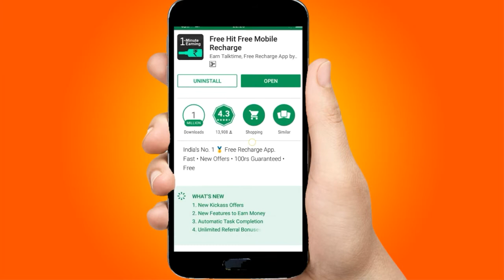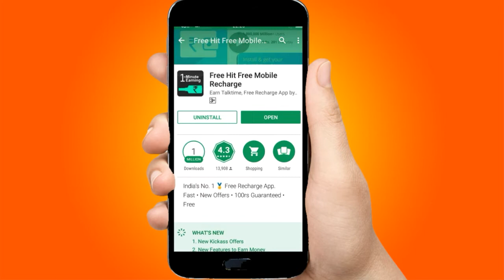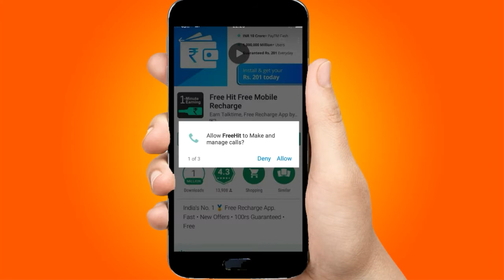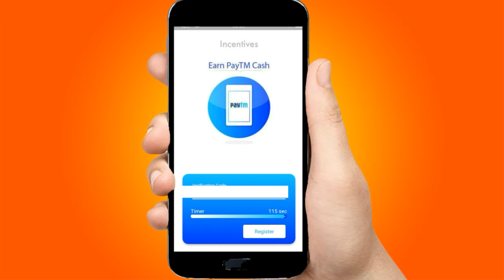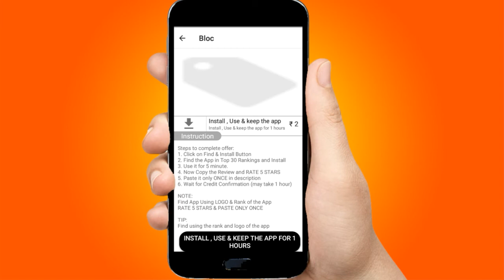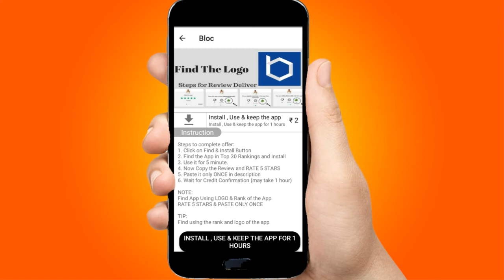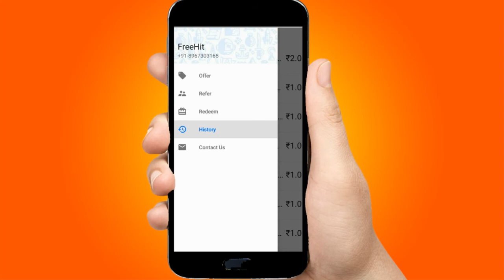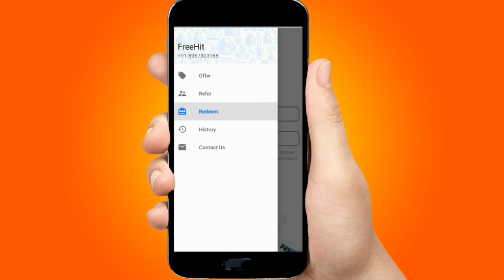How to earn paytm cash daily Rs 400 rupees from your Android mobile..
Hi fr? Ami anup Eai video Te balechi kivabe apnara pratidin  400 taka kare income karben. Eai application ta genuine paytm earning application. Eai video Te balechi kivabe Eai application ta use karben.
Eai video Te Sab kichu details a step by step balechi.

download link Hey buddy!! Checkout FreeHit

refarel code   anu165M

refarel code  anu165M

akg tech Chanel
akg tech Chanel
how to earn daily 400
how to earn unlimited money paytm